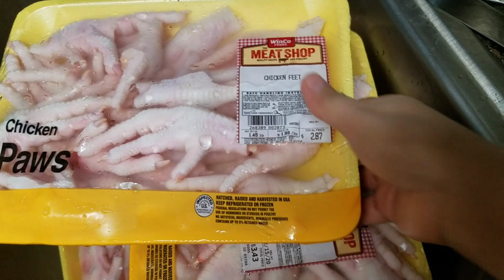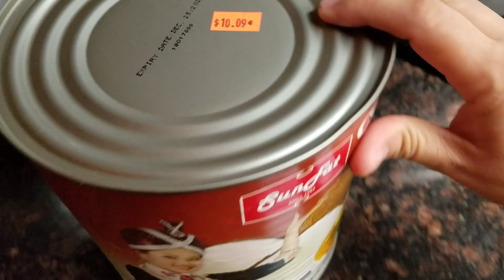Ua qhaub poob kos taw qaib noj rau ku tu ntxhai lub birthday 9/24/2019